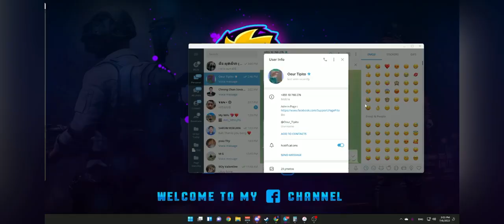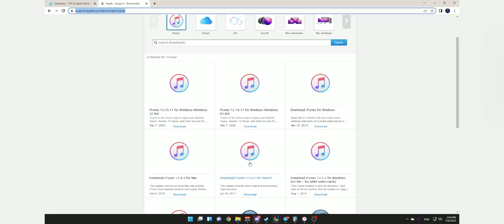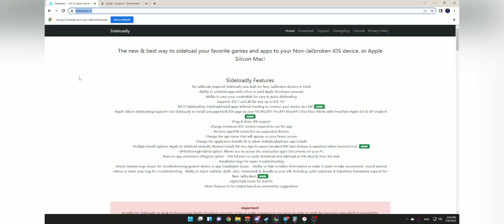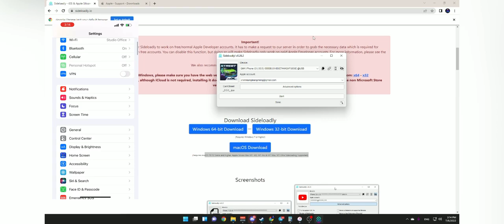របៀបទាញយក​​​ CarX Street និង​ដាក់​​​​ Mod លុយ | GMK